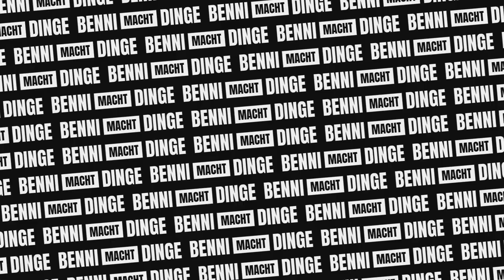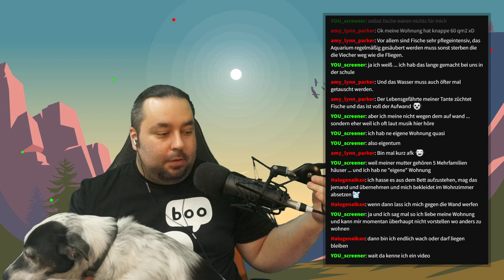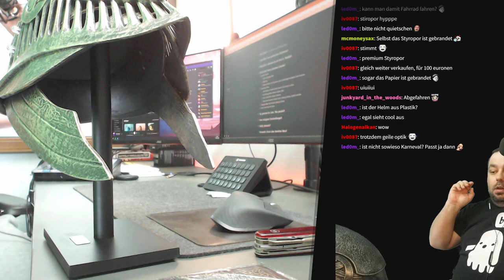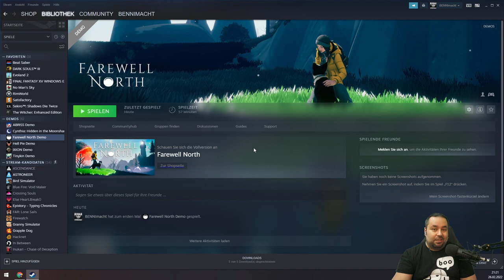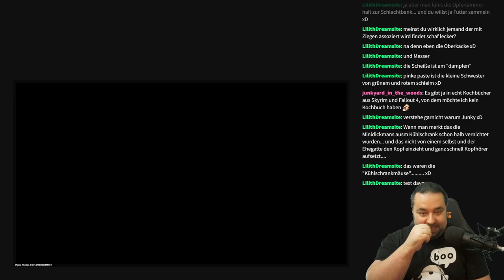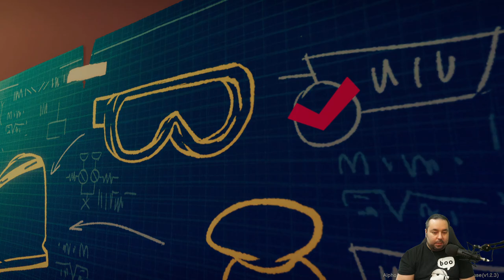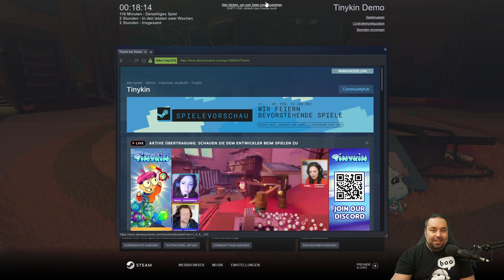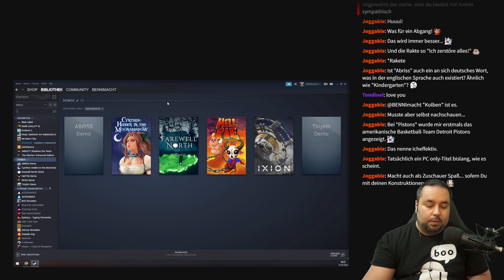Schönste Urlaube // Elden Ring Unboxing // Steam Next Fest Demos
Jeder von uns war wahrscheinlich schon einmal im Urlaub und erinnert sich an manche davon besser als an andere. Und genau darum geht es diesmal in der Talkrunde: Unsere schönsten Urlaube. Schlussendlich haben wir allerdings auch über unsere Traumurlaube geredet und Wohnungssuche in der aktuellen Zeit.

Dann hatten wir noch ein Unboxing der Premium Collector's Edition von Elden Ring. Im Vergleich zum Unboxing von Horizon Forbidden West letzte Woche war das Paket nochmal größer und ich entsprechend überfordert.

An Spielen gab es diesmal einen bunten Mix aus verschiedenen Demos des Steam Next Fest: Farewell North, Hell Pie, Tinykin und Abriss. Allesamt sehr cool und ich freue mich sehr auf die fertigen Releases irgendwann im Jahr 2022. Mehr dazu aber im Video!

▬ Kapitel ▬▬▬▬▬▬▬▬▬▬▬▬▬▬▬▬▬

0:00 Intro
4:20 Talkrunde: Eure schönsten Urlaube?
1:27:00 Unboxing: Elden Ring (Premium Collector's Edition)
2:13:40 Pause
2:21:50 Demo: Farewell North
3:20:54 Demo: Hell Pie
4:18:14 Demo: Tinykin
6:21:00 Demo: ABRISS
6:56:42 Verabschiedung

▬ Informiert bleiben ▬▬▬▬▬▬▬▬▬▬▬▬

▬ Community-Ziele ▬▬▬▬▬▬▬▬▬▬▬▬

▬ Hashtags ▬▬▬▬▬▬▬▬▬▬▬▬▬▬▬▬